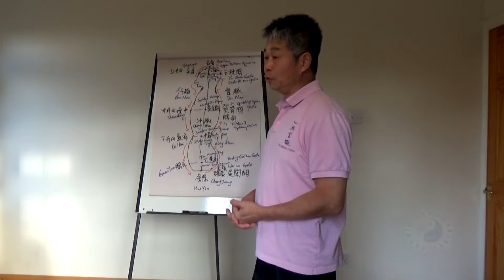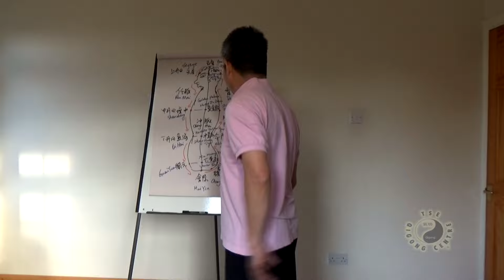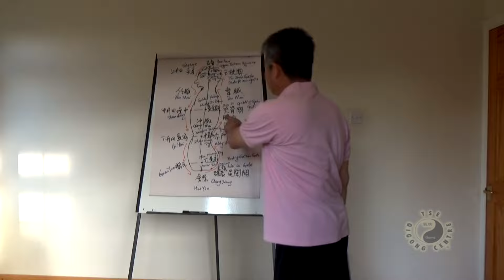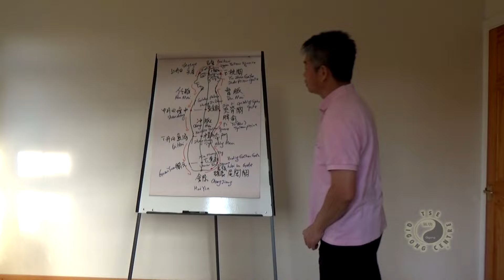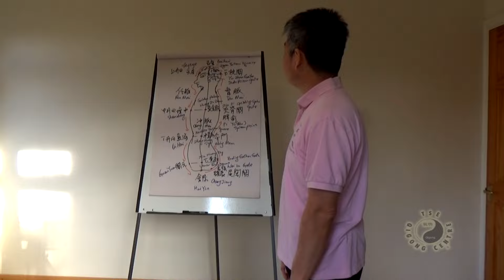3 Gates Part 2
In this video Grandmaster Tse explains the 3 Gates in Chinese Medicine and Qigong.

Composed and performed by Gareth Price and Yelian He